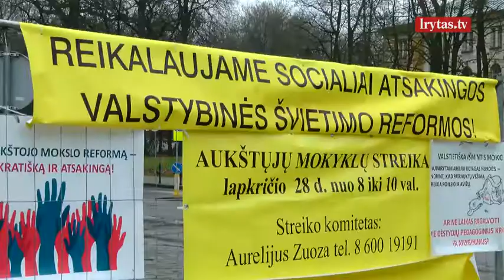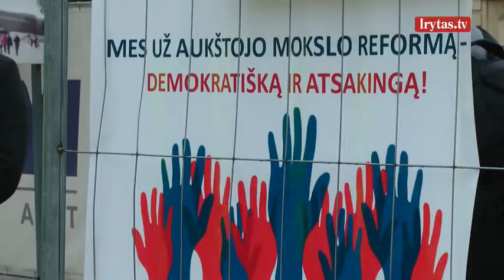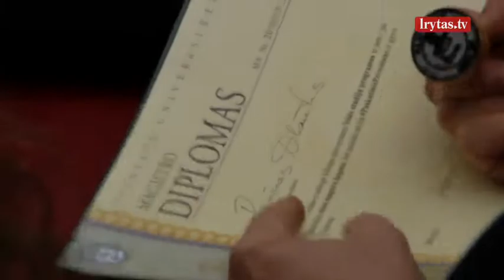Po praėjusią savaitę surengto pedagogų ir dėstytojų streiko – jau ruošiamasi naujiems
Kadangi Vyriausybė nerado lėšų neakademinių aukštųjų mokyklų darbuotojų atlyginimų kėlimui, Vilniaus universitetas porai dienų stabdo veiklą. Tuo tarpu mokytojai įspėja kartosiantys streiką, jei Seimas nesiims svarstyti dar spalį Vyriausybės parengtos viešojo sektoriaus darbuotojų atlyginimo strategijos.